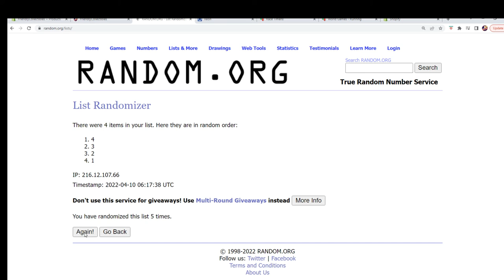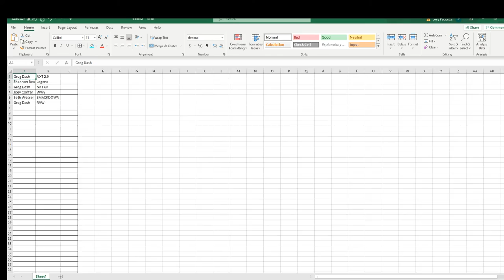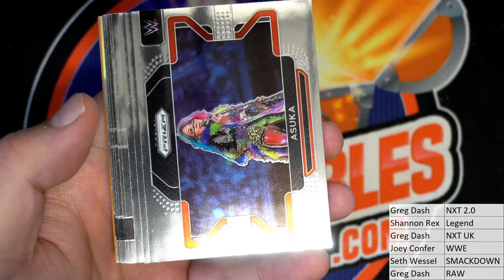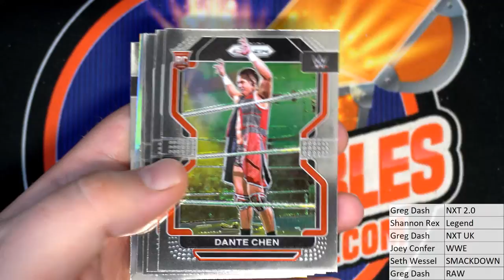2022 Panini Prizm WWE Hobby Pack ID 22WWEPACK228